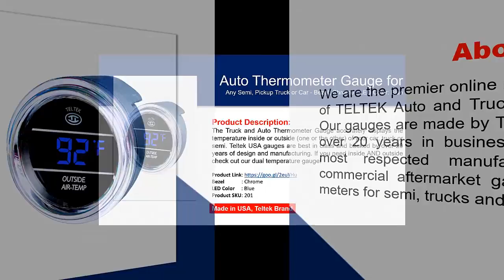Auto Thermometer Gauge for Any Semi, Pickup Truck or Car - Bezel: Chrome - LED Color: Blue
Product Name: Auto Thermometer Gauge for Any Semi, Pickup Truck or Car - Bezel: Chrome - LED Color: Blue

Product Description:
The Truck and Auto Thermometer Gauge accurately displays the temperature inside or outside (one or the other) of your car, truck or semi. Teltek USA gauges are best in class and backed by over 20 years of design and manufacturing. If you need inside AND outside check out our dual temperature gauge!

Bezel             : Chrome
LED Color     : Blue
Product SKU: 201

Product Key Features:

1.Press button on gauge display to switch between Fahrenheit and Celsius
2.Temp range: -99°F to 150°F (±1°F accuracy), Temp range Celsius: -76°C to 65°C (±0.5°C accuracy)
3.10' plug sensor cable for taking temperature reading (cable is easily replaced if damaged)
4.Mounts in the standard 2 1/16" hole which fits most dashes.  If 2 1/16" hole not available, can install in a mounting bracket, display or pillar. Or, order one of our self-enclosed box temperature gauges.
5.Compatible with any vehicle with 12vdc power

Compatible with:

Chevy, Dodge, Ford, Freightliner, GMC, Hino, International, Izuzu, Kenworth, Mack, Mitsubishi, Peterbilt, Sterling, Universal, Volvo, and Western Star